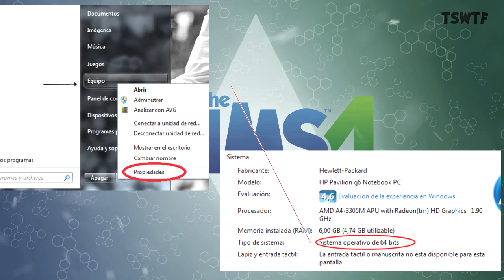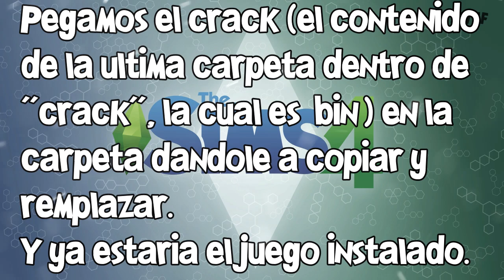descargar LOS SIMS 4 en ESPAÑOL COMPLETO | SIN origin | 2016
Descargar Los Sims 4 Full en Español sin necesidad de Origin y rápido! by TodoSeriesWTF

Weeeelcome to TodoSeriesWTF, antes de nada aclarar que todos los pasos que se muestran a continuación en el vídeo los dejo redactados en la descripción por si no queréis tragaros el vídeo entero ;)

Pasos a seguir:

-Descargar  el archivo.

-El antivirus saltará con el crack con lo que debemos desactivarlo temporalmente.

-Extraemos la carpeta.

-Ejecutamos el setup ( como administrador ) y una vez se haya instalado nos pedirá seleccionar el tipo de sistema que tenemos, 32 o 64 bits.
(Esto se mira muy fácil, solo tenemos que ir a inicio y damos click derecho en "equipo" y vamos a "propiedades" ,ahí nos dirá nuestro tipo de sistema.)

-Si es de 64 bits marcamos la opción de 64, mientras que si es de 32 bits marcamos la de 84.

-Una vez instalado vamos al icono del juego en el escritorio y click derecho sobre él y "abrir ubicación del archivo".

-Pegamos el crack (el contenido de la última carpeta dentro de crack, la cual es “bin”) en la carpeta dándole a copiar y remplazar. Y ya estaría el juego instalado.

-Añadimos la carpeta donde esté instalado el juego a las excepciones de nuestro antivirus. Para que no nos borre el crack o nos moleste cada dos por tres con un mensaje una vez se vuelva a activar el antivirus.
(lo único que tenemos que hacer es abrir nuestro antivirus, ir a opciones, buscamos donde ponga "configuración avanzada" y ahí nos saldrá "excepciones" en donde nos dejará seleccionar la carpeta que queramos agregar a estas, en nuestro caso la de el juego.

Está probado en windows 7 pero debería funcionar en cualquiera superior, en xp y vista no lo se.

Cualquier problema dejarlo en los comentarios para intentar resolverlo.